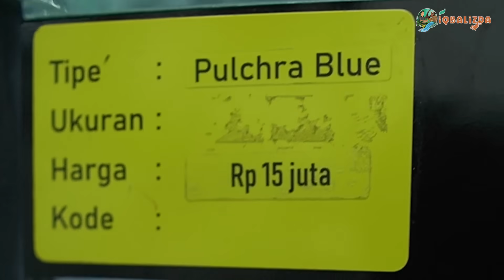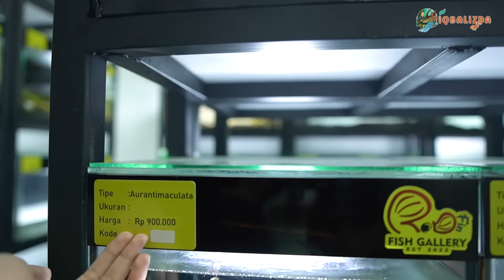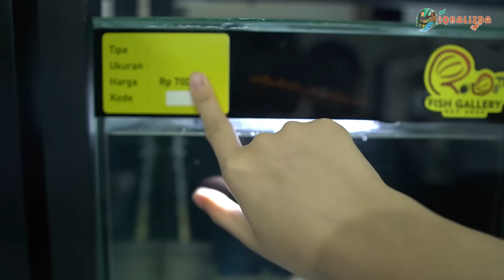SIAPIN RP 600RIBU BUAT HUNTING CHANNA DIPILIHIN SALSA! PASRAH DIPILIHIN IKAN APAPUN! BAGUS BANGET!